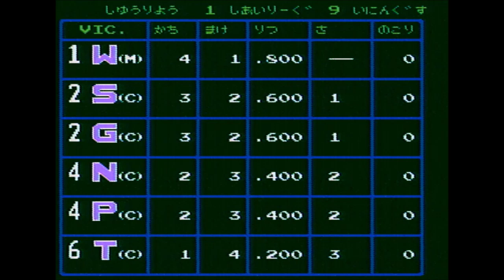ファミスタ'90 ふえいふえい球場での大洋vsヤクルト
フェンウェイパークでの勝負です。